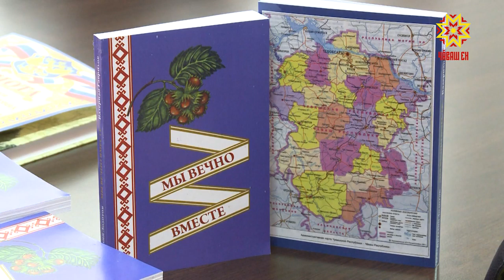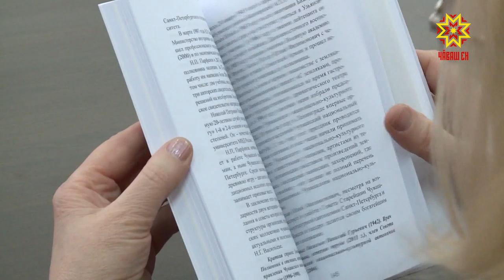В фонд Национальной библиотеки республики поступила новая книга «Мы вечно вместе»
«Мы вечно вместе». В фонд Национальной библиотеки республики поступила новая книга. Ее авторы  — наши земляки, ныне живущие в Санкт-Петербурге.